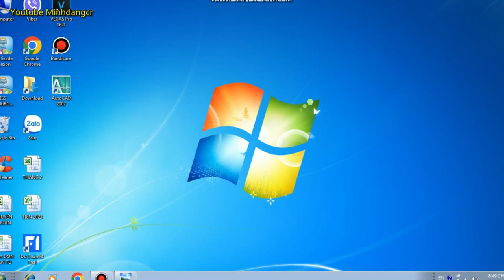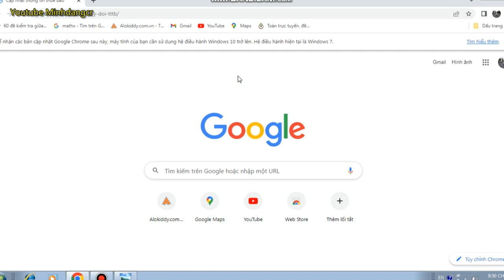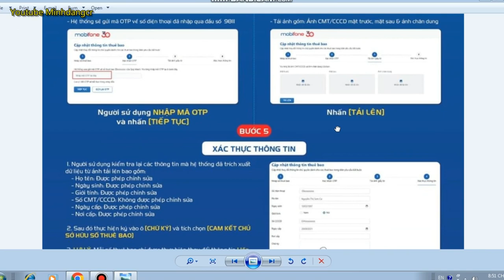Hướng Dẫn Cập Nhật Thông Tin Thuê Bao Mobifone Bằng Web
Video nhằm hướng dẫn các bạn đăng ký thông tin thuê bao mobifone để tránh trường hợp bị khoá thuê bao